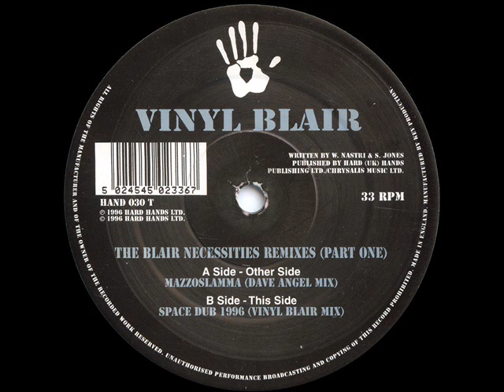The Blair Necessities - Mazzoslamma (Dave Angel Mix)